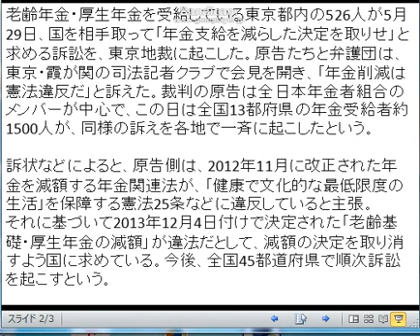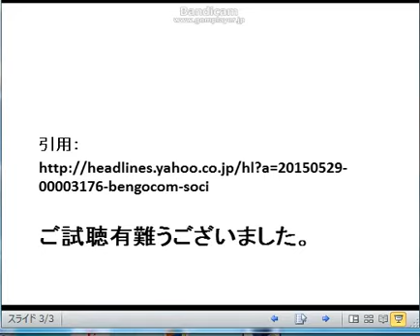「年金削減は憲法違反だ2015 05 30 15 33 12 319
老齢年金・厚生年金を受給している東京都内の526人が5月29日、国を相手取って「年金支給を減らした決定を取り消せ」と求める訴訟を、
東京地裁に起こした。原告たちと弁護団は、東京・霞が関の司法記者クラブで会見を開き、
「年金削減は憲法違反だ」と訴えた。裁判の原告は全日本年金者組合のメンバーが中心で、
この日は全国13都府県の年金受給者約1500人が、同様の訴えを各地で一斉に起こしたという。